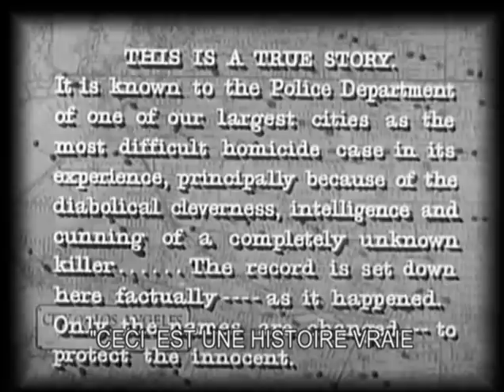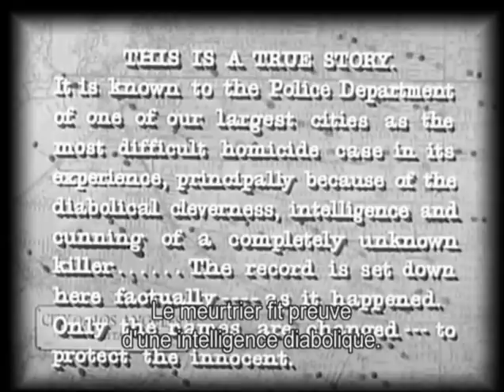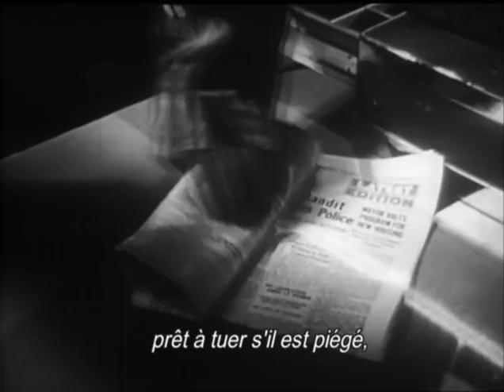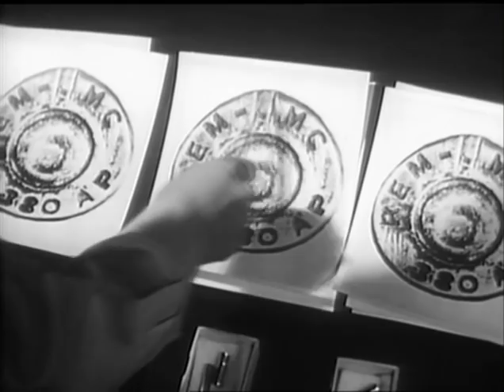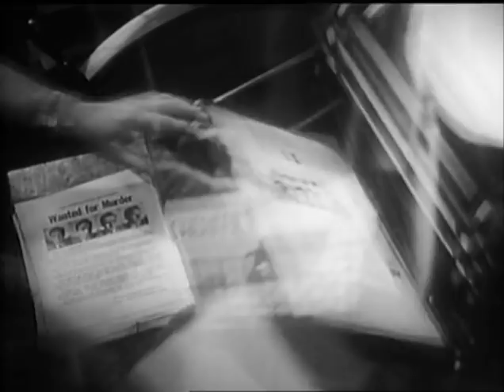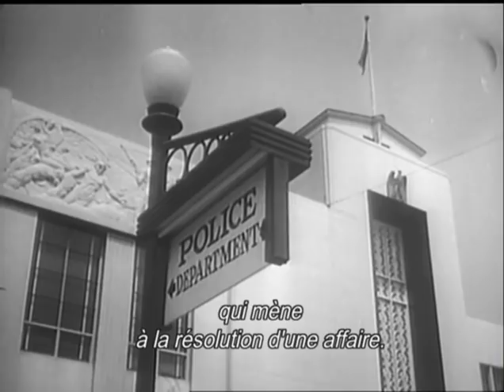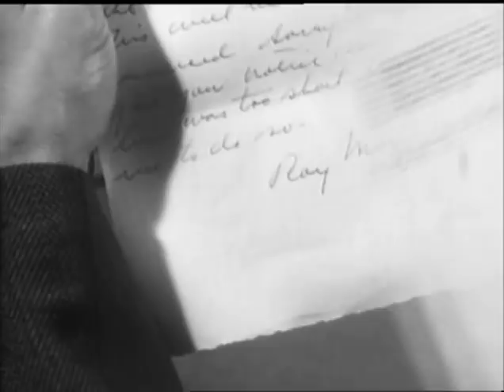Il Marchait la nuit - Alfred L. Werker et Anthony Mann - 1948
Film, Policier, USA, N et B, 1948, 4/3, Mono, V.O. sous titrée
Avec Richard Basehart : Davis Morgan, Scott Brady : Marty Brennan, Roy Roberts : Capitaine Breen, Whit Bissell : Paul Reeves
Synopsis : La police de Los Angeles se met en chasse d'un homme qui a tué un des leurs.
Il s'inspire d'un fait divers dans lequel Erwin Walker blesse en avril
1946 deux policiers
Prix spécial du jury au Festival international du film de Locarno en 1949.